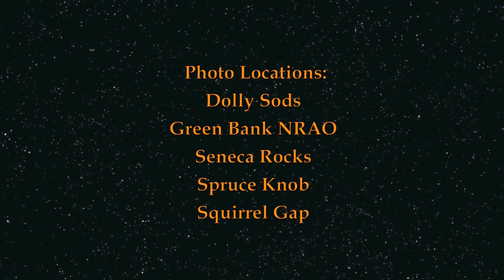West Virginia Nights 2011 HD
This time lapse video has been five months in the making. I started it on July 2nd, and finished it up December 3rd. Over that time I've learned a lot on night sky time lapsing and post processing. (as you can tell, some sequences are not as crisp as others) Still no Randy Halverson. LOL!

This video took so long to assemble because it is a solid 3-4 hour drive just to get to most anywhere *dark* from where I live (despite how dark it could get in general, there were still light domes in the distance from major cities), and most of the stunningly clear nights seemed to coincide with nearly full moons. Other times the clear skies occurred midweek when I was unable to travel due to work, or unforecasted clouds overwhelmed the skies while I was either shooting or even just setting up. Finally, having only one camera and one dolly, I would be able to only get one to two sequences per outing.

During the course of all the driving to/from West Virginia I put many thousands of miles onto my car, breaking the 500,000 mark in mid-late November.

Some factoids:

Jupiter is the bright star-like object appearing in sequences at 0:58, 1:51 (where Jupiter rises through what is known as the Gunsight of Seneca Rocks).

The sequence starting at 0:26 was shot 100 miles west of Washington, DC, at Squirrel Gap (the least dark of the sites I shot at), on a Friday night. Hence all the air traffic.

The lights on the cliff (Seneca Rocks) at 0:57 are climbers coming down well after dark that day. For scale, the main cliff they are descending is 300' tall. It was shot the evening of the Seneca Chili Cook-off/End Of Season party on October 24th.

A handful of meteors appear in this video. One flits into existence in the second sequence at 0:13 (right of center), one is at the end of the fire tower sequence at 0:50 (lower left among the struts), one at 0:59 (top center), and the other at the start of a sequence at 1:08 (between the trees upper left aiming straight for the Sword of Orion). Most of the other streaks you see flash across the sky are planes. There are two slow-moving satellites faintly visible in the third sequence.

The faint green 'waves' seen in the second sequence is airglow or nightglow, very weak light emissions in the ionosphere. It is not aurora. There are a number of processes which cause this optical phenomenon, which include cosmic ray induced luminescence and recombination of photoionized ions by the Sun. In certain conditions airglow is visible to the unaided eye.

The sequence starting at 1:51 is the only one shot during a full moon. You can see the shadows move across the cliff face as the sequence progresses. All other sequences were shot between 3rd to New to 1st quarter moon phases.

For all the sequences I used a Nikon D7000, ISO from 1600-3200, 18-105mm lens in 18mm mode at f/3.5 (except one sequence of Orion rising over Seneca Rocks I used a 35mm lens at f/1.8). Those sequences with motion I used a Stage Zero dolly from Dynamic Perception (dynamicperception.com). Sequences with no motion I just used a tripod (durrr).

The exposures were 25 seconds long, with 5 second pause between shots. Sequences were assembled at 24 frames/second, and every 5 seconds worth of video is approximately an hour's worth of time lapse imaging.

The close-to-the-camera red-illuminated rocks in a couple of the sequences were lit by the little battery pack for the dolly.

Seneca Rocks, being in a fairly overall dark location, is illuminated by the lights from the down in the valley and the Seneca Rocks Visitor Center parking lot lights (which really give a yellow-orange cast to the rock at night).

Sequence locations: Dolly Sods, Green Bank NRAO, Seneca Rocks, Spruce Knob, Squirrel Gap